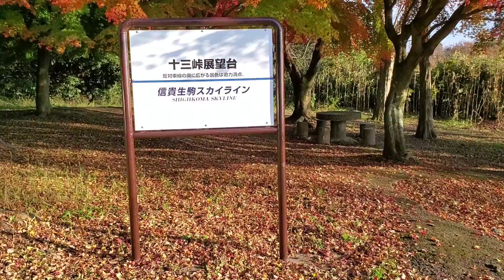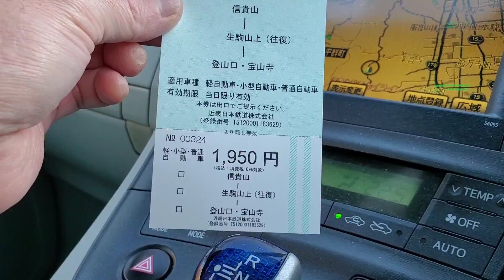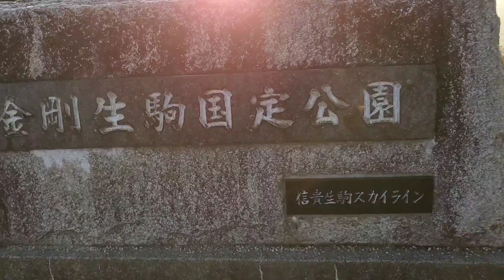Vista fantástica da cidade de Osaka e Nara.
Shigiikoma Skyline.